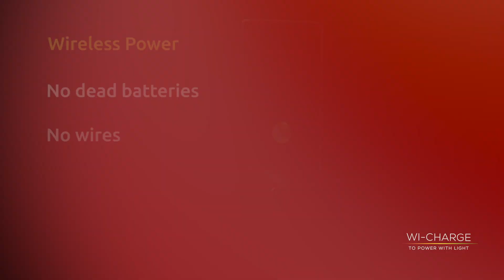Smart door lock powered by Wi-Charge wireless power